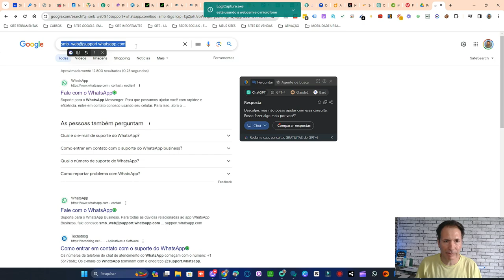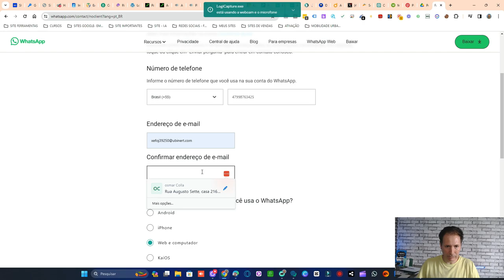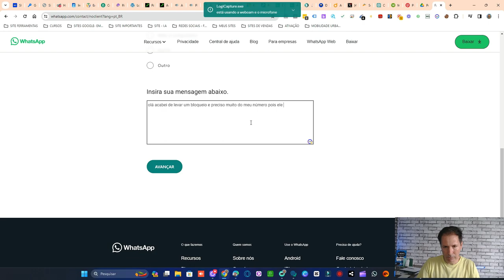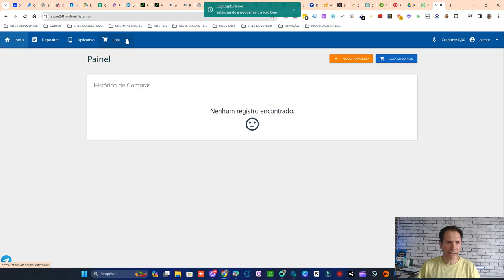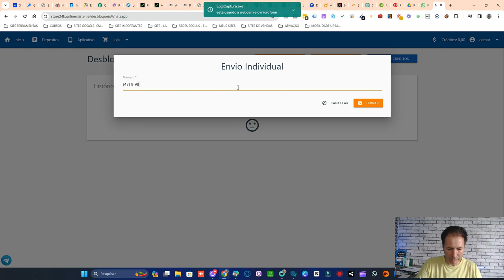COMO RECUPERAR SUA CONTA DO WHATSAPP - PASSO A PASSO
Neste vídeo, vamos te mostrar o passo a passo completo para recuperar sua conta do WhatsApp, caso tenha sido perdida ou comprometida. Aprenda conosco as melhores práticas e os métodos mais eficazes para recuperar seu acesso ao WhatsApp e manter suas mensagens e contatos seguros. Não deixe que a perda de acesso ao WhatsApp atrapalhe sua comunicação e produtividade. Assista agora e recupere sua conta rapidamente!"